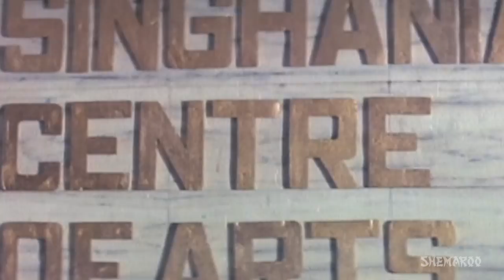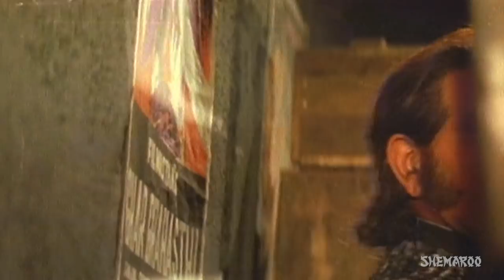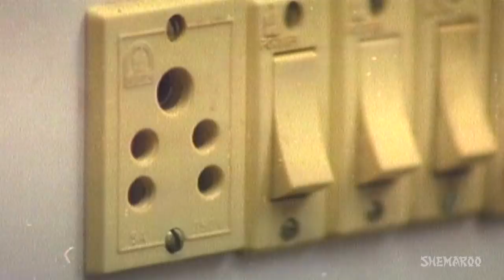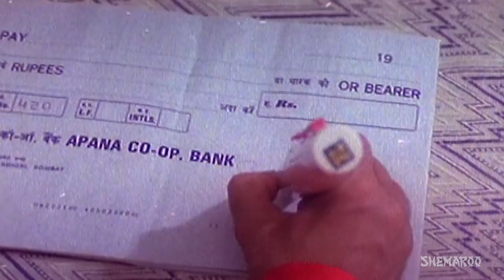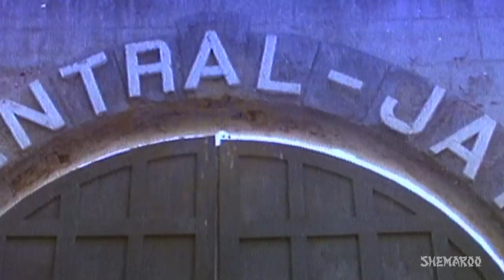Trinetra (HD) - Superhit Bengali Movie - Mithun - Shila Sarodkar - Amrish Puri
Trinetra is a superhit Bengali movie starring Mithun, Shila Sarodkar and Amrish Puri. The movie is directed by Harry Baweja. Have a great time watching the movie.